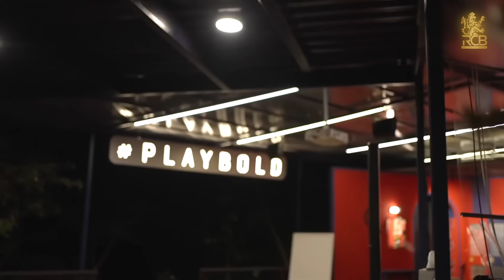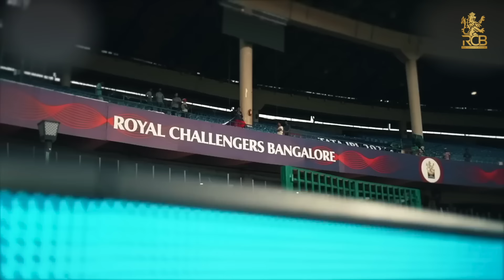A journey to remember: This is RCB signing off from IPL2024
A journey to remember! 🥹

This is RCB signing off from IPL2024 thanking all our 25 players for these unforgettable memories! We wish you the best wherever you go next, but we’d love to have most of you back with us next year. 🤗

A big shout out to the 12th Man Army for their unconditional support, loyalty and passion. Keep peace wherever you are! ✌❤